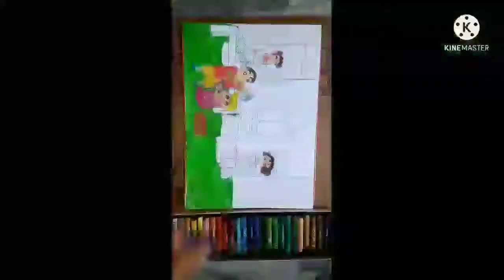rakhi special#rekhsa bandan with chinchan family#🌝🌝🌝🌝🌝